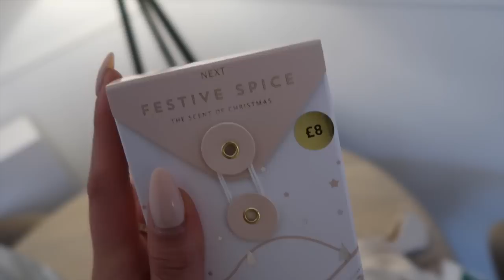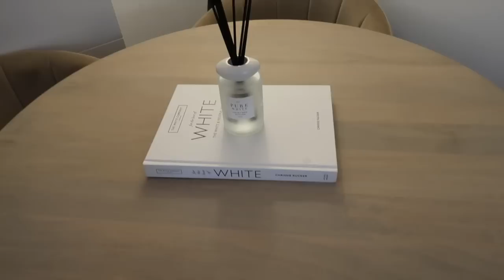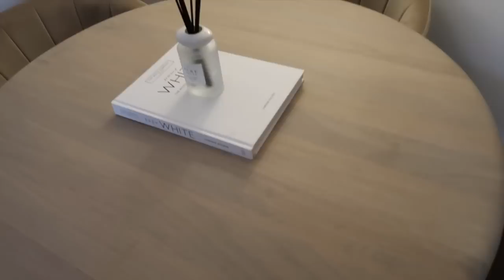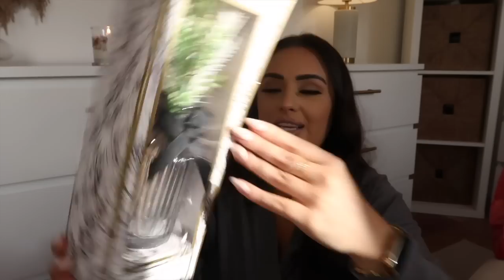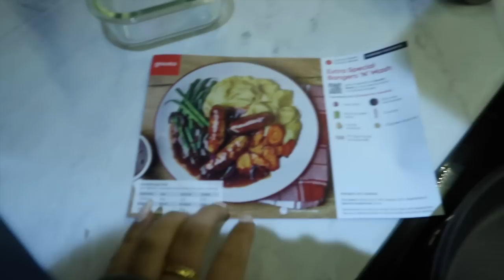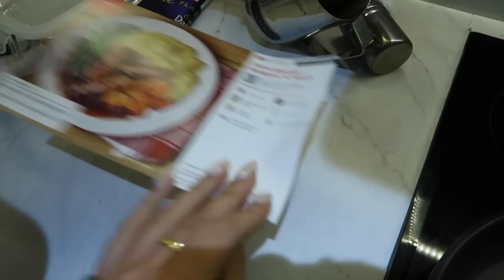COSY DAY IN MY LIFE | TKMAXX CHRISTMAS HAUL & HOME UPDATES!